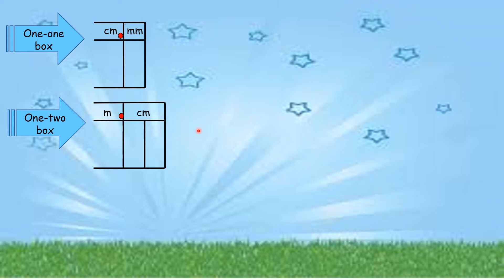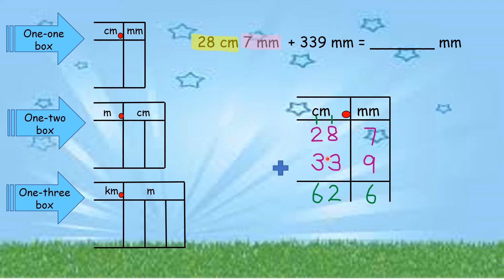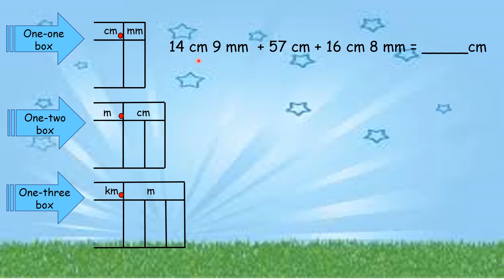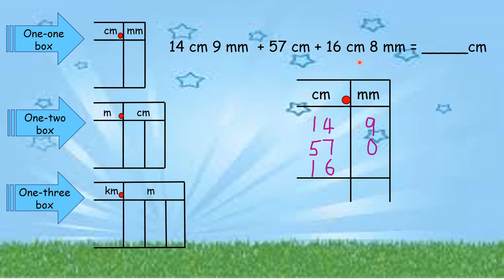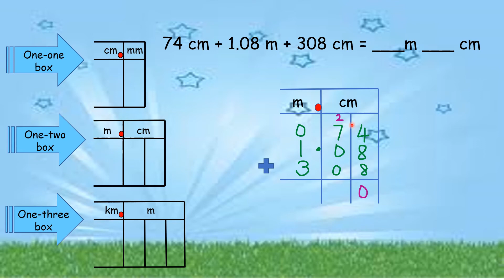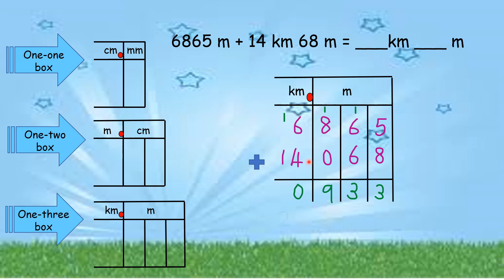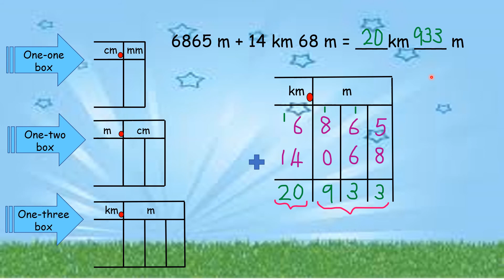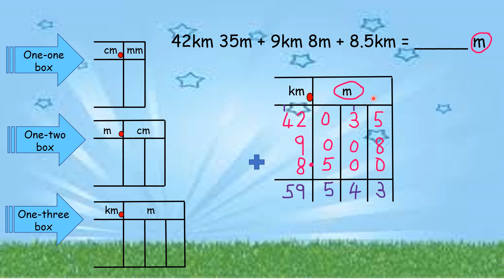Matematik Tahun 4 - Tambah ukuran panjang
Tambah ukuran panjang dengan menggunakan One-one Box, One-two Box dan One-three Box